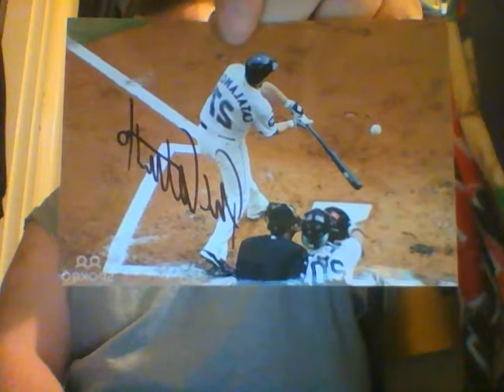3 TTM Success 10/13/15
3 Success a little different than my normal successes